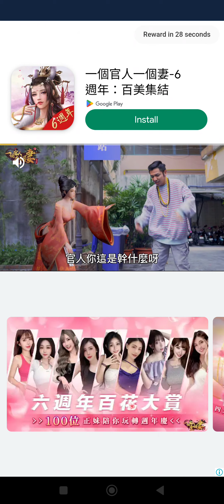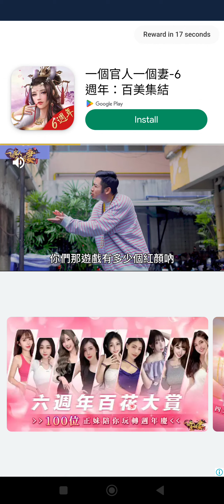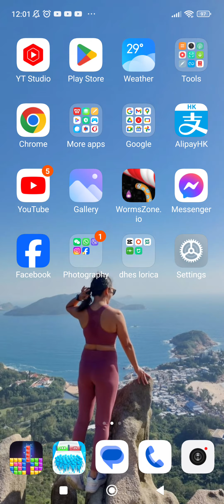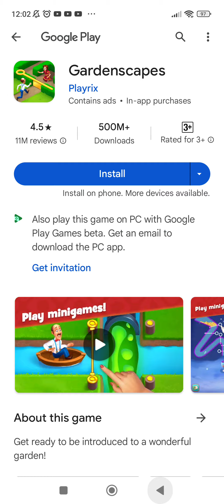Let's play Stickman It's fun 🤣!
Playing stickman while waiting for my boss